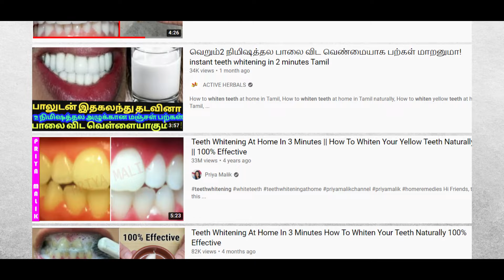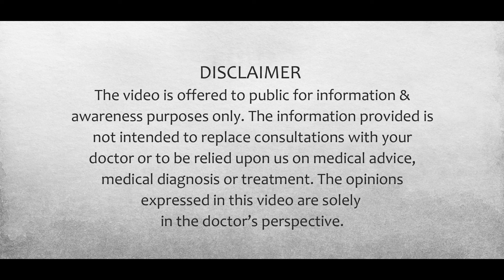Instant Teeth Whitening At Home In Tamil (Natural, Cheap & 100% Effective) ! | Dr. Jibran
Instant teeth whitening at home !

For more updates on Oral Health, Follow - Dr. Jibran on